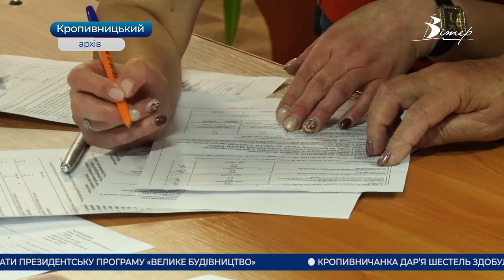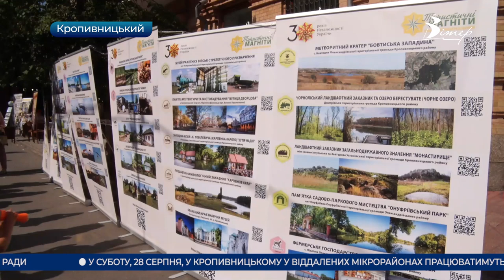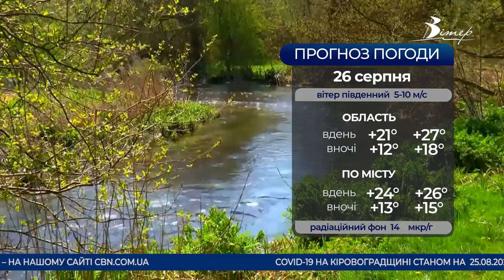Головні новини Кіровоградщини | 25 серпня 2021 року | телеканал Вітер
- зупинили свою роботу відсьогодні три урановидобувні шахти області;
- декомунізувати радянські символи почали на будівлі Кропивницької міської ради;
- ревакцинацію від коронавірусу зможуть отримати жителі віддалених мікрорайонів у Кропивницькому;
- ходою та велопробігом у вишиванках відзначили День Прапора у Кропивницькому;
- як відсвяткували тридцятиріччя незалежності України у Кропивницькому та в Олександрії;